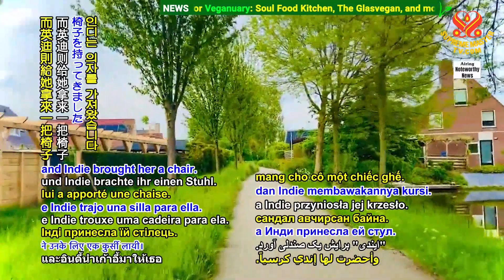2304 NWN 5 four school children recognized for their actions to help their injured teacher in New Ze